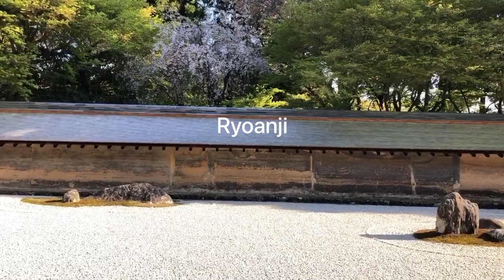Kyoto and Kawaguchiko in 3 minutes || Japan || Travel